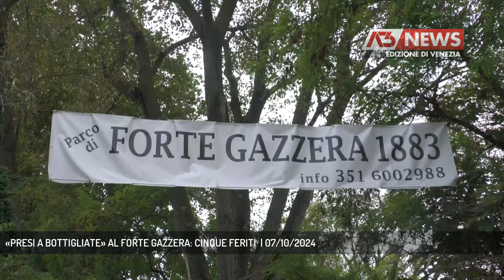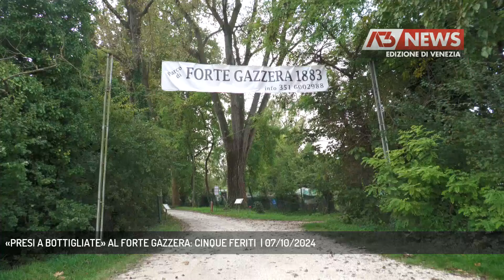«PRESI A BOTTIGLIATE» AL FORTE GAZZERA: CINQUE FERITI | 07/10/2024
A3 NEWS Venezia 07/10/2024 - MESTRE - A Forte Gazzera dei partecipanti a due feste sono stati aggrediti a bottigliate da un gruppo di individui. I feriti sono stati soccorsi e medicati dal personale medico giunto assieme alle forze dell'ordine. Le autorità stanno ingagando per individuare i responsabili.   || Sabato notte, un gruppo di sbandati ha interrotto violentemente due feste di giovani ventenni al Forte Gazzera, provocando il ferimento di cinque ragazzi. L’incursione 4 / 5 aggressori è avvenuta intorno all’una di notte, quando alcuni ospiti delle feste, organizzate per un diciottesimo compleanno e una laurea, hanno allertato i volontari che gestiscono Forte Gazzera. I responsanbili delle aggressioni sono scappati prima dell'arrivo delle Forze dell'Ordine. Almeno cinque ragazzi rimasti feriti dalle bottigliate, che in queste ore si stanno recando dai Carabinieri per sporgere denuncia. Anche l’associazione Forte Gazzera non esclude di poterlo fare.  I volontari stanchi e arrabbiati, denunciano da tempo una situazione fuori controllo, con frequenti raid di tossicodipendenti e atti di vandalismo che li costringono a un lavoro incessante per mantenere puliti e dignitosi gli spazi a loro assegnati. Buchi nella recinzione per riuscire ad entrare, vandalizzare e spacciare. Droga chie i volontari, trovano alle volte, nelle fessure di panche e tavoli. Alcuni di questi balordi sono riusciti persino ad entrare nel Forte, scavalcando le recinzioni. La mancanza di videosorveglianza è un problema segnalato dall’associazione. - Intervistati DANILO MORELLO (Segr. Associazione Forte Gazzera) (Servizio di Nicola Marcato) - Segui Antenna Tre anche sul digitale terrestre! Visita il sito